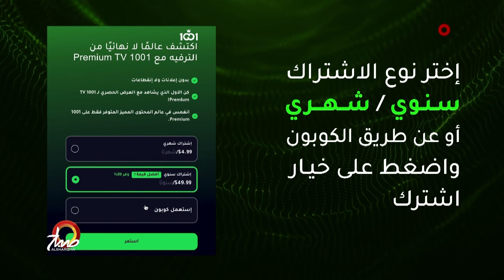تأثير ملح الطعام الزائد في الاطباق الرمضانية | صباح رمضان